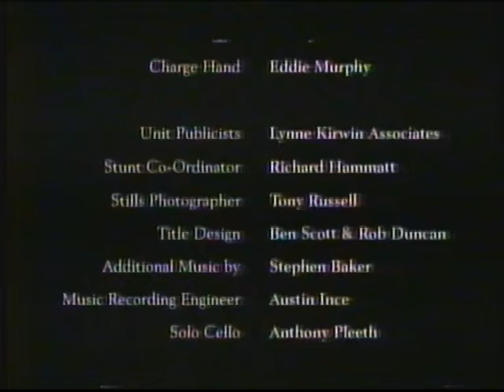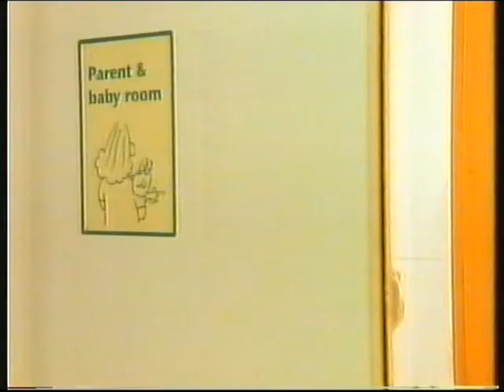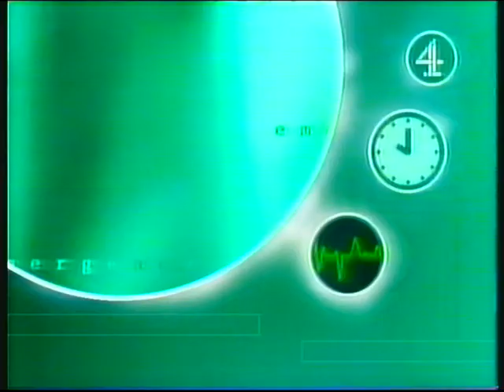Channel 4 | continuity | 20th May 1997 | Part 1 of 2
End of a programme
C4 trailer: Hearts and Minds
C4 trailer: Let's Go to Work
Adverts
C4 trailer: ER
IVC: Dance With A Stranger

Adverts:
IBM
Immodium Plus
Renault Megane Scenic
Cheltenham & Gloucester
Renault Megane Scenic (different)
Safeway
Renault Megane Scenic (a third one)